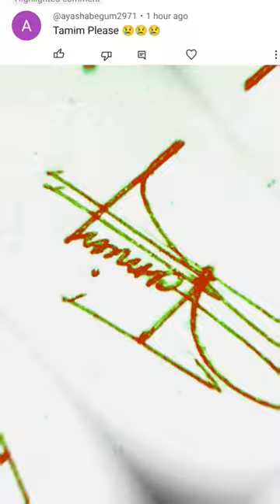Tamim🌹Name💕 Signature💯 stylish√